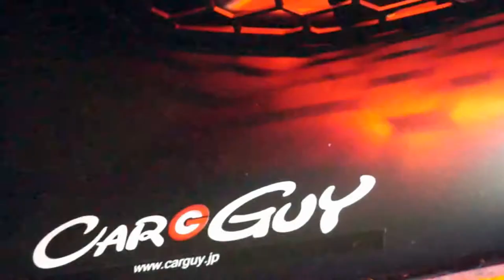Balkan Klarnet Solo Ritm Kuchek 2018Altyapi Enstrumentam / ERCAN AHATLI